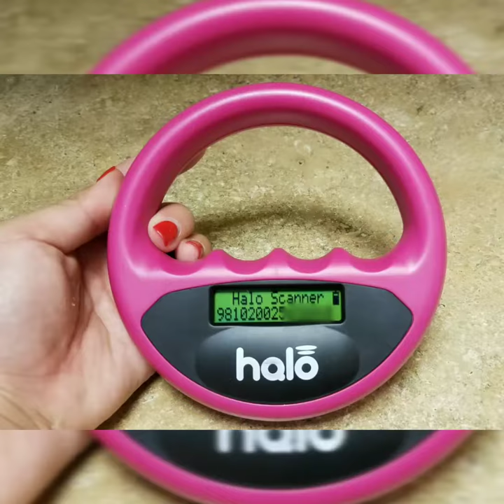Microchipping Baby Congo African Grey Parrot